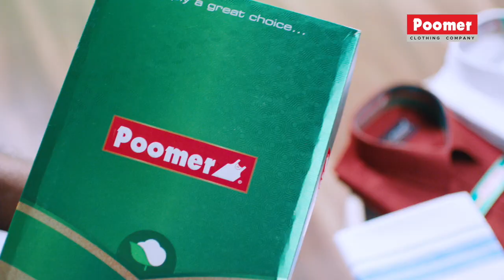புதுப்பேட்டை 2 உருவாகுமா - VIRAL CINEMA